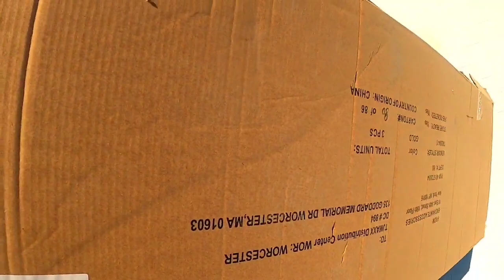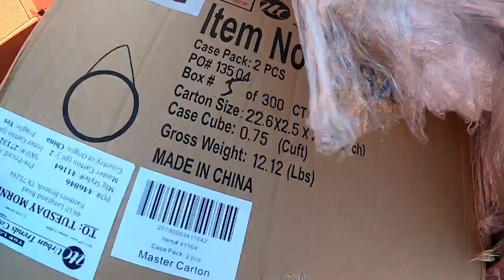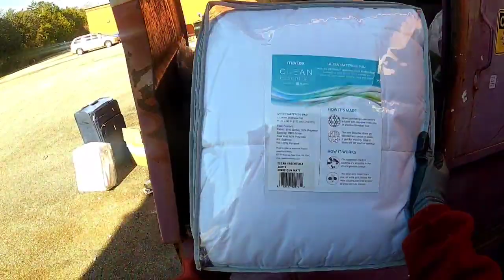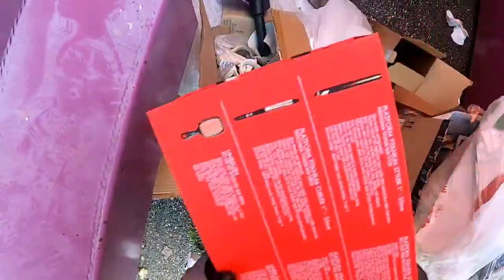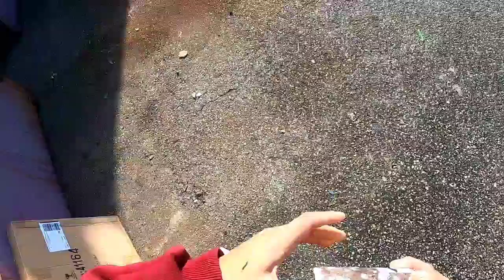Increible Todo lo que tiran en USA DUMPSTER DIVING 🔥 Reciclando todo ¿Ves esto? ¡Solo miralo!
Lo que tiran en USA Tienes que mirar esto 😱¿Ves esto? ¡Solo miralo! Increible Muchas cosas chulas 🤯GRACIAS POR TODO SU APOYO ❤

✅Link FACEBOOK

✅Link YOUTUBE